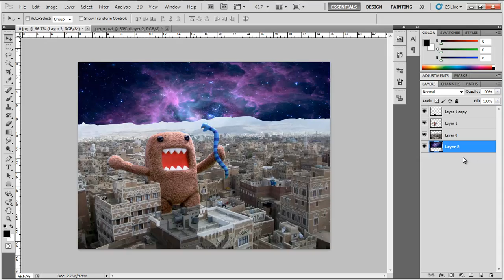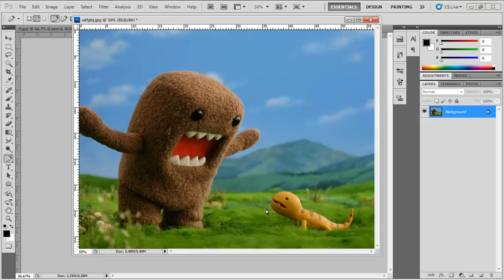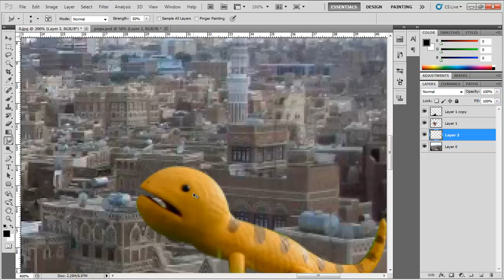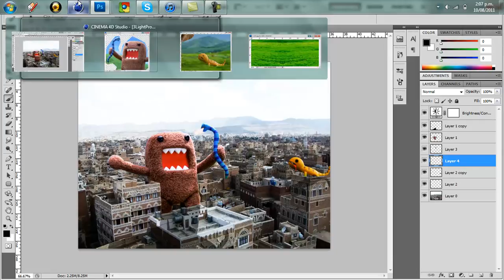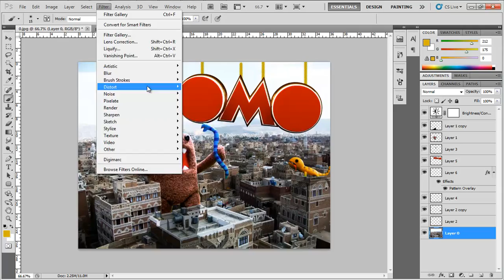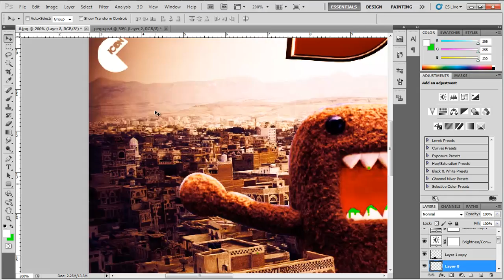Speed art II DOMO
hey Its me new speed art :) like and sub for internal happiness
btw i did put the domo into the city i just forgot to record it :P